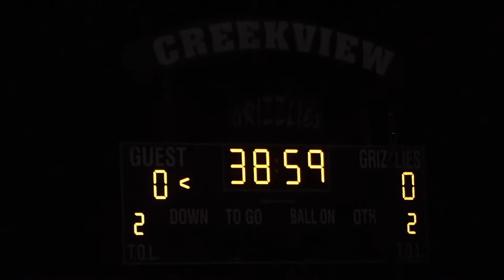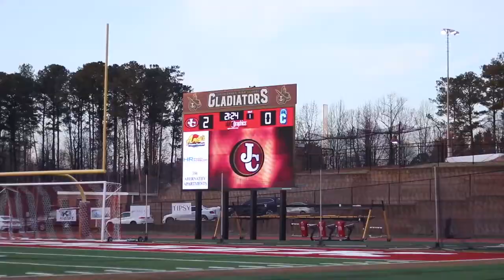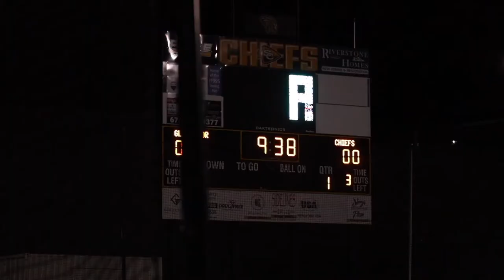JC Soccer Documentary 2021